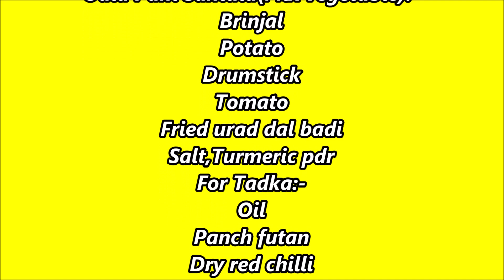ପାଣି ସନ୍ତୁଳା || Odia Authentic Pani Santula (Mix vegetable)